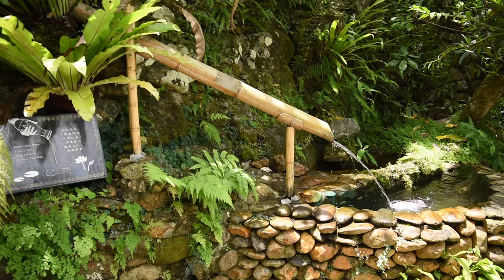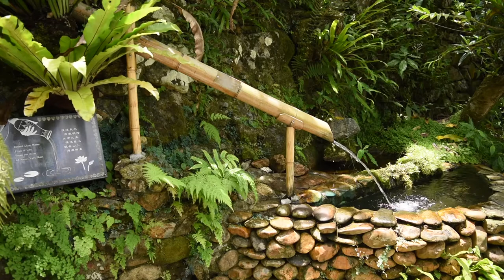於蘭花谷的清清流水│Flowing Water at Orchid Haven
於蘭花谷的入口，溪水經過竹筒，緩緩地流進小水池。澄澈的水除了滋潤大地、孕育生命，亦能平復我們的思緒。你可以於冥想、瑜伽或閲讀時播放此影片。

At the entrance of Orchid Haven, stream water flows through the bamboo tube and gently drops into the small pond. The water not only nourishes the earth, nurtures lives, but also calms our minds. You can play this video while meditating, doing yoga or reading.